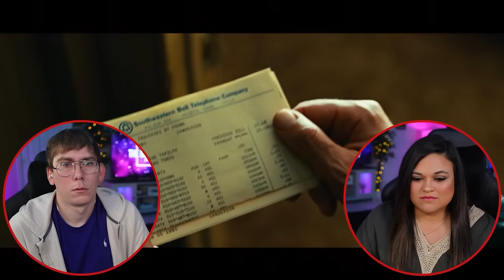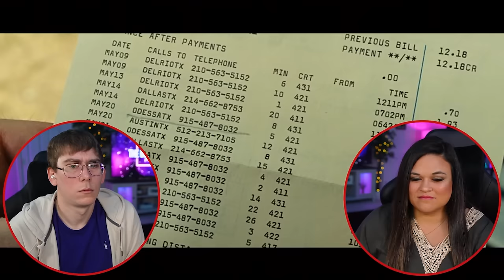NO COUNTRY FOR OLD MEN (2007) [REACTION] Is More Relevant Than Ever In 2024. First Time Watching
00:00 Intro
00:26 No Country For Old Men (2007)
41:23 Outro